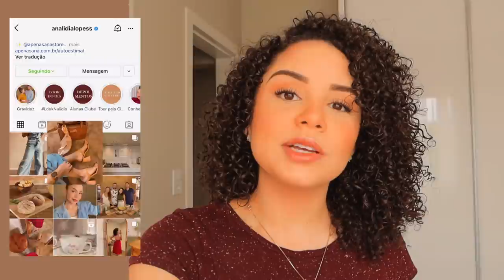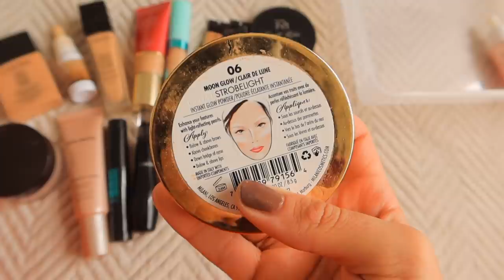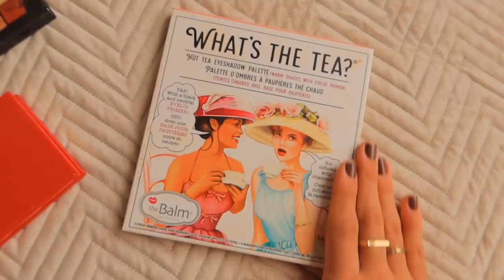TOUR pelos meus produtos de MAQUIAGEM! ✨